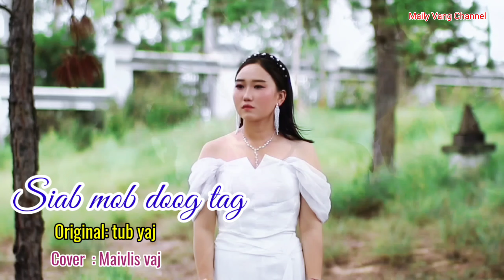Siab mob doog tag Cover by Maivlis vaj Karaoke 🎤 ♥️ 🎶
pab mus txhawb nqa kuv thiab os ua tsaug ntau os